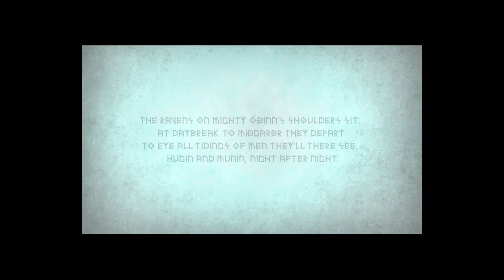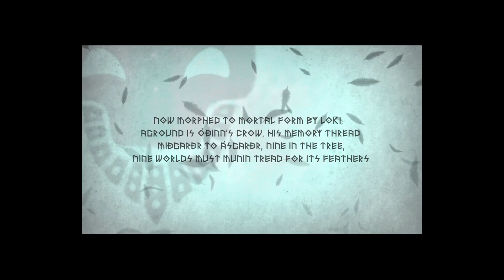Munin - iPad - HD Gameplay Trailer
Munin By Daedalic Entertainment GmbH

Imagine you could move mountains - literally! With realistic physics, Norse runes, rotating platforms and a lot of gray cells you'll help Munin, Odin's messenger in her very own 2D-adventure, to reclaim her power on a journey through Yggdrasil

VENTURE TO A WORLD OF NORSE MYTHOLOGY
Munin the raven, faithful messenger to Odin, now stands stripped of wings and transformed by Loki into a mortal girl. Flightless and determined, she will stride through the nine worlds of Yggdrasil to reclaim the lost feathers and return to Asgard.
Munin bolsters the traditional side-scrolling experience with the use of rotating environments to surpass obstacles and to solve puzzles. By twisting portions of the environment, players will create bridges from pillars, turn walls into floors or open new passages.
Further gameplay elements, like switches, moving environment or items influence by physics add even more depth to the puzzles: by rotating the game's world, boulders and debris will rumble, roll and fall. Liquids like water or lava will flow accordingly and Norse runes will show the way to the raven's lost feathers.
Munin features nine amazing worlds, 81 exciting levels and roughly 7 hours of enjoyable playtime.

APP-FEATURES
- Experience the exciting world of Norse mythology
- Spin and shift the game world's elements to reach all the lost feathers
- Solve tricky puzzles
- 81 challenging levels featuring extraordinary worlds.